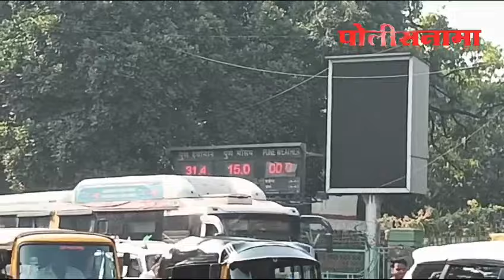pune बदलत्या हवामानामुळे नागरिकांना भेडसावत आहे ॲलर्जीचा खोकला, पहा डॉक्टर काय सांगत आहेत सल्ला